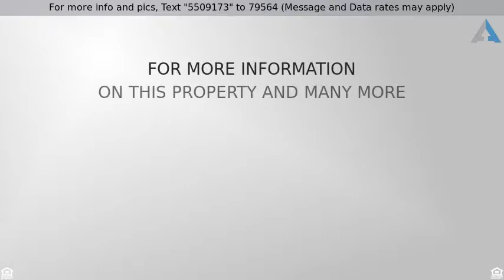Priced at $399,000 - 11142 E OLLA Avenue, Mesa, AZ 85212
Amazing 2.5-car garage home with desert front land

Amazing 2.5-car garage home with desert front landscaping could be yours! The flooring in the home includes plush carpeting, beautiful tile and wood. The spacious great room is perfect for entertaining your guests and is connected to a fantastic eat-in kitchen. The kitchen is complete with stainless steel appliances, a breakfast bar and center island! The guest bedroom is generously sized with a murphy bed, the guest bathroom includes a large single vanity and shower/ tub combo. The spacious master retreat is complete with an amazing ensuite that includes two separate vanities, a 2 walk-in closets and huge walk-in shower.